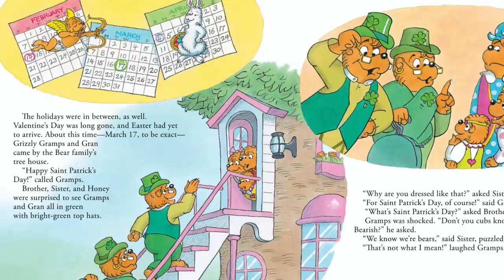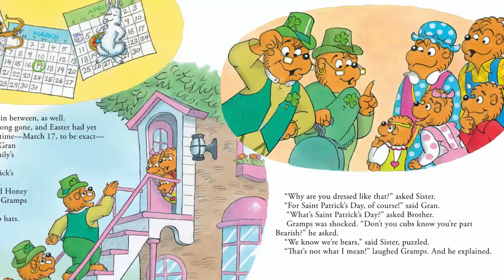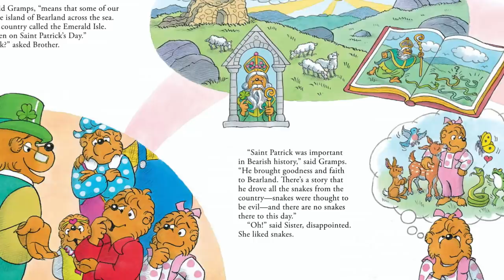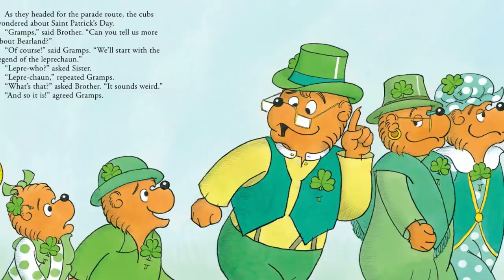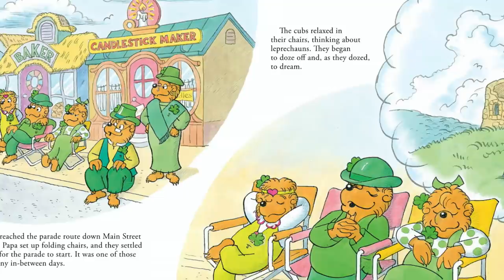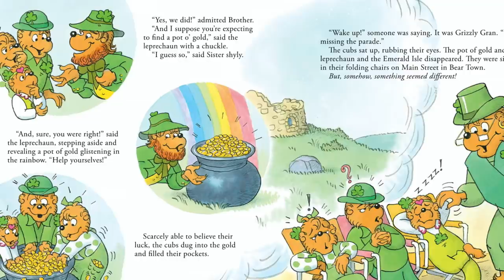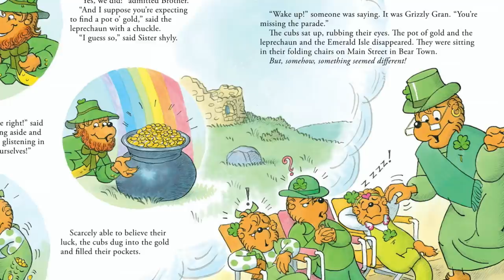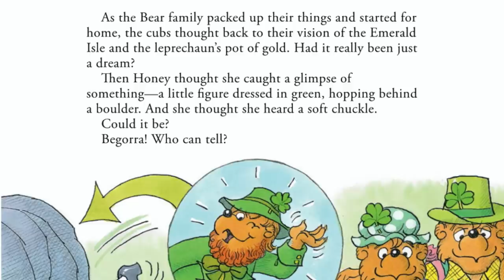☘️THE BERENSTAIN BEARS' St Patrick's Day By Mike Berenstain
Hi there! And welcome to My Cozy Corner, I’m so glad you’ll be reading with me today!

Today we are reading The Berenstain Bears St Patrick’s Day to learn all about this holiday and where it comes from!